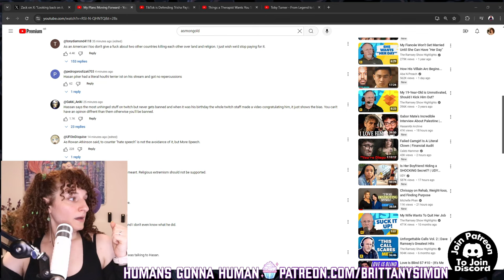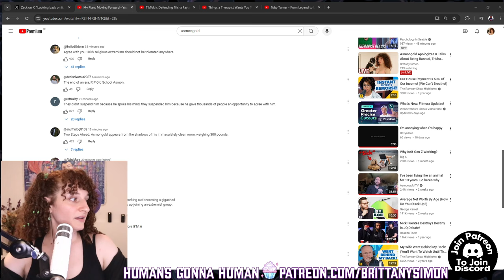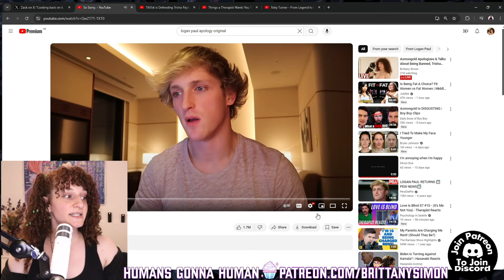Asmongold Apologizes Over Palestine Comments (& has a HUGE bubble pop)